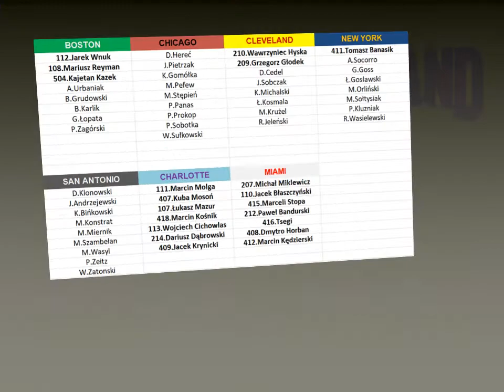Basket 36+ Warszawa BIELANY Season 2 DRAFT